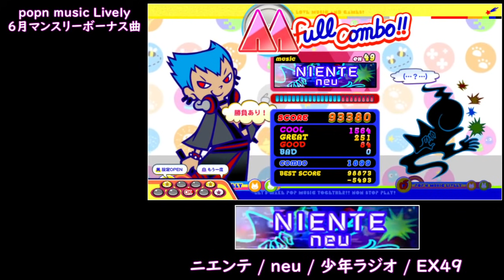ニエンテ (E7/N30/H42/EX/49) / ポップンミュージック Lively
ニエンテ / neu / 少年ラジオ / played by TATSU

popn music lively 6月のマンボー曲、ニエンテです！
全譜面まとめました。

 遂に家でニエンテが遊べるように...
ありがとうらいぶりい

上からの手元がバッテリー切れで撮れてませんでした。横からのみですすみません。
癖まみれでガチ押しフルコンができないので餡蜜バージョンでのプレイです。所々大袈裟にやっていますが...

動画投稿や配信の事前告知などしています。
しょうもない呟きもします。
DMは常に開放していますのでご連絡や質問はこちらからお願いします。

メンバー用絵文字や限定公開での投稿動画内容アンケート、限定公開配信なんかもできたらいいなと考えています。

【ポップンミュージックオススメ曲紹介動画】

【ポップンコントローラーで挑戦】